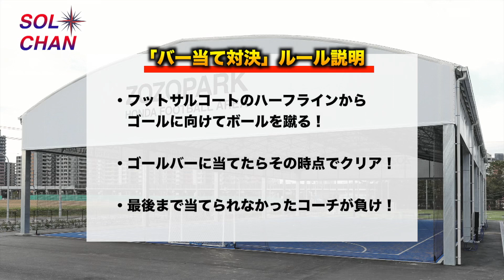【ガチ勝負】キックが１番うまいのは誰！？バー当て対決【サッカー】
ハ〜イ！ソルチャン！

関東エリアのコーチによる本気のバー当て対決！！
最後まで残ったのは・・・

◆Webサイト
☆☆新規入会キャンペーン開催中☆☆
SOLTILO FAMILIA SOCCER SCHOOL
•無料メールマガジン《SOLTILO TIMES》配信中！！